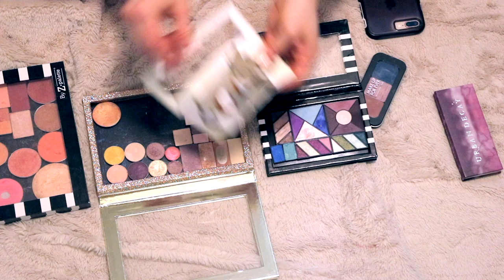HUGE EYESHADOW PALETTE DECLUTTER | 60+ Luxury Palettes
WELCOME TO THE LAUNCH OF MY NEW SPRING CLEANING DECLUTTER SERIES! I have four main categories of beauty products that I want to tackle: eyeshadow palettes, blush/bronzer/highlighters, foundations, and the nebulous "bottom of my drawer/bin" pile that I always say I will use and ...a year later it is still at the bottom of the bin. A friendly reminder, I wish I could send makeup amazingness to all of my YouTube friends. HOWEVER, all of these products have been opened / used / touched in some way and I wouldn't want you to take any risk. All of the products that are not expired are passed on to friends and family who promise to clean them up and welcome them back to the world. Shelters in my area do not take used products.

Makeup I Am Wearing: Haha! Does not matter because you can't see my face. But for the record I filmed this on a holiday Monday wearing no makeup :)

Nail Polish I Am Wearing: OPI Let's Be Friends

Jewellery I Am Wearing: None! I mean, you can see my wedding band & engagement ring?

About Me:
Age - 27
Skin - Fair, Dry
Hair - Long, dense, fine, not colour treated
Kids - No kids, just two cats!
Location - Toronto

Ipsy (I get points, which gets me more makeup, which gets us more things to giveaway, review & play with)
Rakuten - Cash back for online shopping! Get $5 on your first $25 purchase. My favourite way to save money while shopping on line!!!

My name is Alanna and I am a Toronto based Canadian beauty and lifestyle blogger. I love producing content about all things beautiful, and talking about luxury makeup, handbags, and travel. I love to create easy every day makeup tutorials and looks that the every day woman feels confident and beautiful in!Thanks for your support xoxox